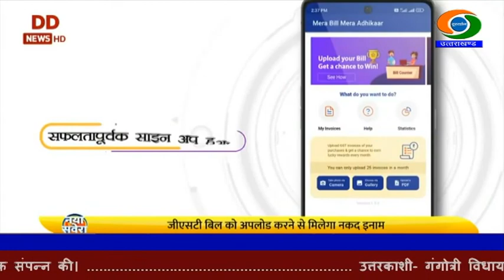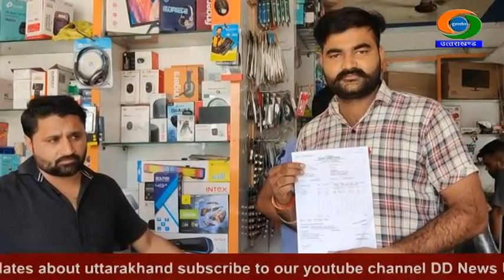मेरा बिल मेरा अधिकार योजना से जागरूक हो रहे उपभोक्ता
केंद्र सरकार ने ग्राहकों को अपने सामान का बिल लेने को प्रोत्साहित करने के लिए मेरा बिल मेरा अधिकार योजना शुरू की है। इससे दुकानदार ज्यादा से ज्यादा जी.एस.टी इनवॉइस जेनरेट करेंगे जिससे कारोबारी टैक्स में बढ़ोतरी होगी। इस योजना के तहत भाग्यशाली उपभोक्ताओं को 10 हजार से लेकर एक करोड़ तक के पुरस्कार दिए जाएंगे। जी.एस.टी पंजीकृत आपूर्तिकर्ताओं से उपभोक्ताओं को जारी सभी बिजनेस टू कस्टमर इनवॉयस योजना के पात्र होंगे। उधमसिंह नगर जिले के उद्यमियों और व्यापारियों ने इस योजना का स्वागत किया है। उद्यमी राजेन्द्र तुलसियान ने कहा कि इस योजना से लोगों में बिल लेने के प्रति जागरूकता बढ़ेगी और उन्हें अपने अधिकार का प्रयोग करने का मौका मिलेगा। साथ ही सरकार के टैक्स संग्रह में इजाफा होगा।